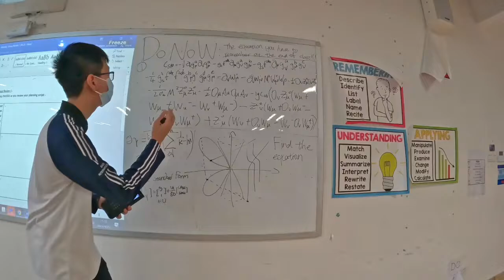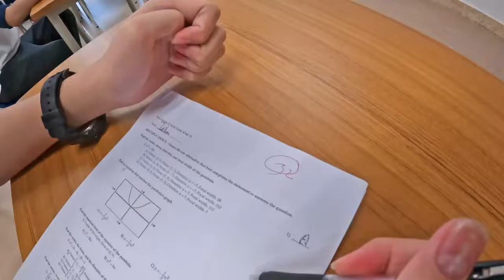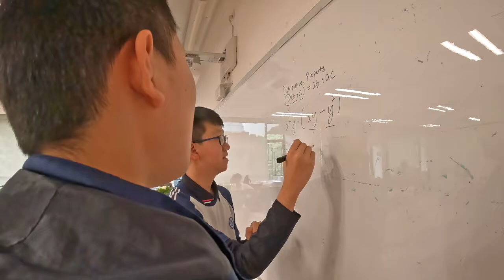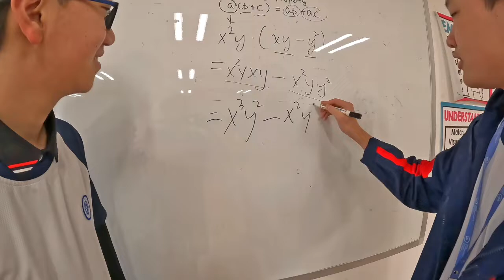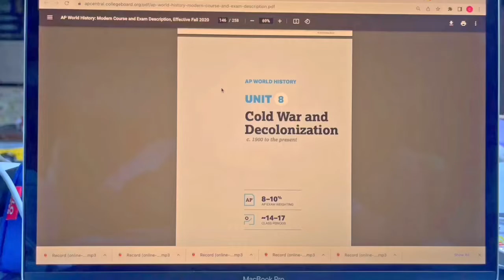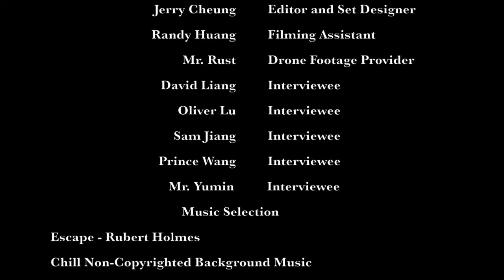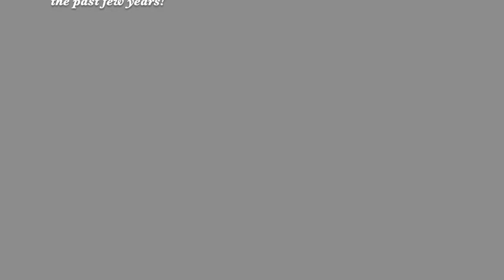The Life of George Documentary - Basis International Guangzhou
Made By Students of BASIS International School Guangzhou

George Xu
Jerry Cheung
Lewis Deng
Jack Zhou
Randy Huang